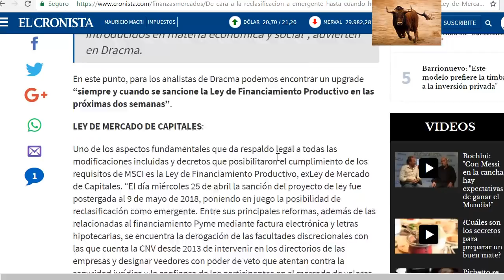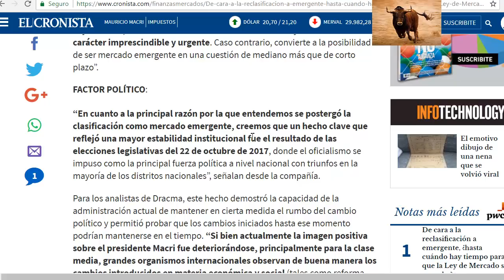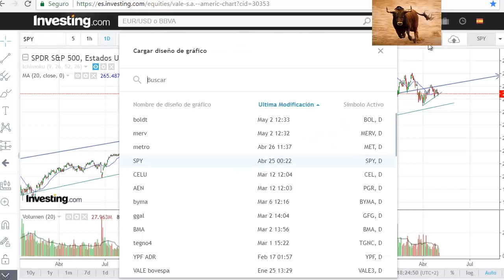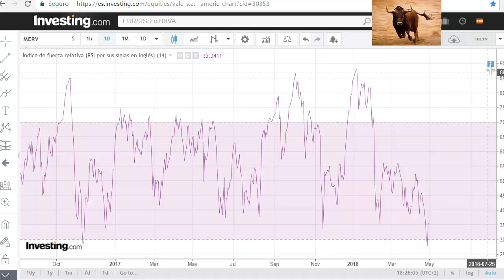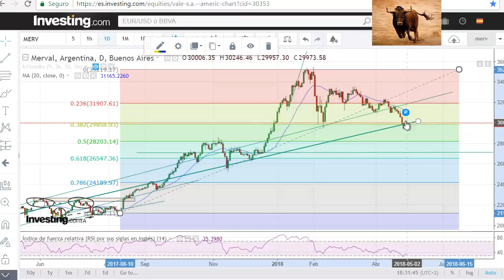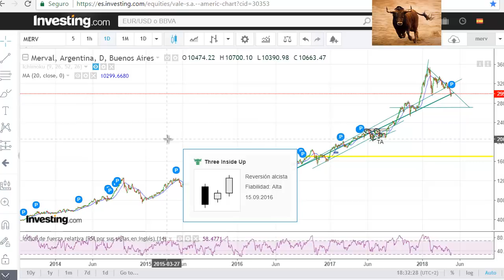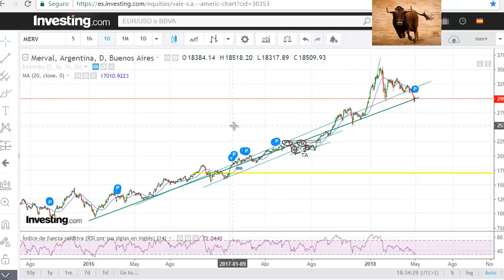Análisis de tendencia del Merval, acciones argentinas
opiniones de la bolsa, acciones argentinas, Merval, $MERV, $MERVAL. ¿Cuál es la tendencia del mercado de valores argentino actualmete? Sobre el tema de mercado emergente:

La información aquí contenida se expone a título meramente informativo y no constituye una recomendación de inversión, ni invitación, oferta, solicitud u obligación por parte de Acciones Merval Trader 2100 ni de ninguno de sus miembros, para llevar a cabo operación o transacción alguna. Dicha información tampoco es un reflejo de posiciones (propias o de terceros).

Al reflejar opiniones teóricas, su contenido es meramente informativo y por tanto no debe ser utilizado para valoración de carteras o patrimonios, ni servir de base para recomendaciones de inversión. No se es responsables de ninguna pérdida financiera, ni decisión tomada sobre la base de la información contenida en  este canal, video, comentario,  audio, mensaje, o web; el "asesoramiento", "consejo" u "opinión" es únicamente un punto de vista teórico brindado. En general, ni Acciones Merval Trader 2100, sus administradores, representantes, asociados, sociedades controladas, directores, socios, empleados o asesores asumen responsabilidad alguna en relación con dicha información, opinión, contenido, o asesoramiento, ni de cualquier uso no autorizado del mismo.